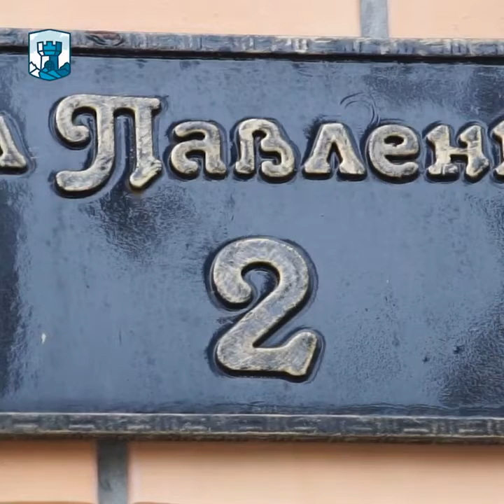«СЕГОДНЯШНЕЕ ЗАСЕДАНИЕ БЫЛО НЕ БОЛЕЕ ЧЕМ ФИКЦИЯ НАД ПРАВОСУДИЕМ » - адвокат Лиля Гемеджи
8 февраля 2021 года в Третьем апелляционном суде города Сочи состоялось судебное заседание по делу второй симферопольской группы Хизб ут-Тахрир: Рустем Шейхалиев, Руслан Сулейманов, в ходе которого рассматривалась апелляционная жалоба на постановление Верховного суда о продлении срока содержания под стражей. Адвокаты принимали участие из Верховного суда Крыма города Симферополь посредством видеоконференсвязи.

Подробнее в нашем видеосюжете.